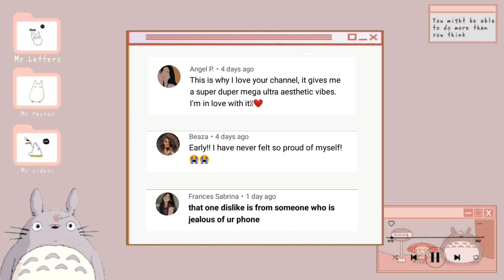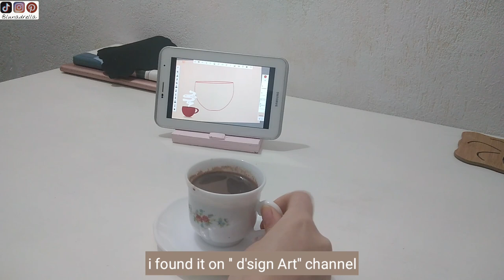Vlog: Buying Accessories For My Tablet, More Drawers Organization & More I Lunadrella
Hello babes, welcome back to my channel, i hope you like today's video , don't forget to subscribe so you don't miss out new videos, have a great day and stay safe.

💟 What i use for filming:
- Phone:
- Tripod:
- Remote Control Shutter (ios/Android):
- Tripod with the remote:

🦋 My Tablet Accessories:
- Similar Pen:
- Bluetooth Mouse :
- Wireless Mouse:
- Kawaii Mouse Pad:
- Bluetooth Keyboard without case:
- Tablet Case + Pen Holder and Keyboard:
- Screen Protector:
- Tablet Clear Case: